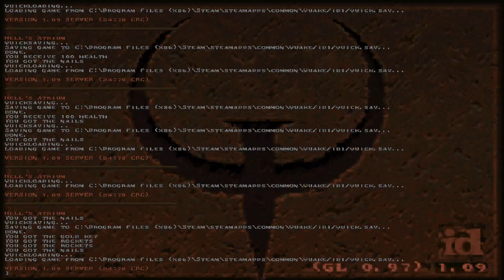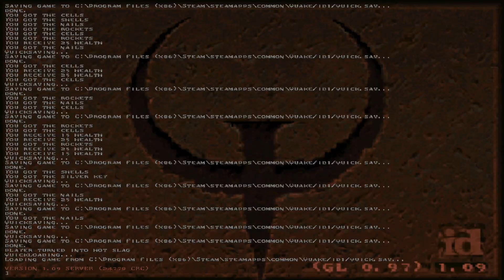Quake 1 - Part 27 - Let's Try This Again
So this is actually the second time I played through this level.  I had an earlier recording, got through the level, ready to leave, and starting to look for the entrance to the secret level.  Turns out, in trying to get to the exit for this level, I ended up preventing myself from being able to even find the secret level.  So I had to start over.

And full discloser, I did end up looking up how to get to the secret level.  I had no idea how to get to it, and just hoped that I would find it through exploring.